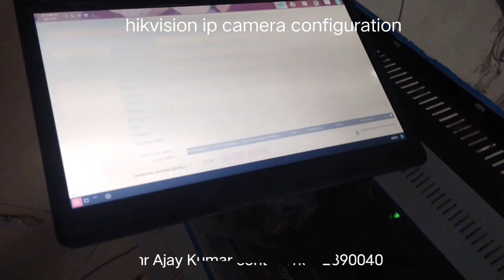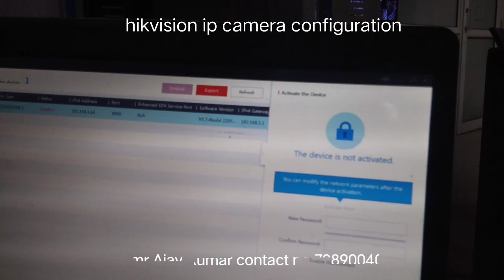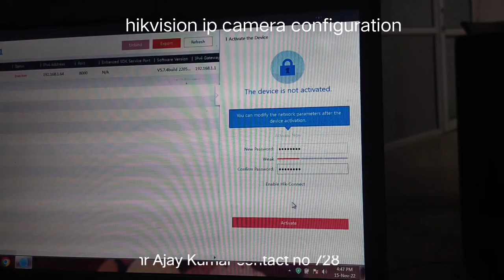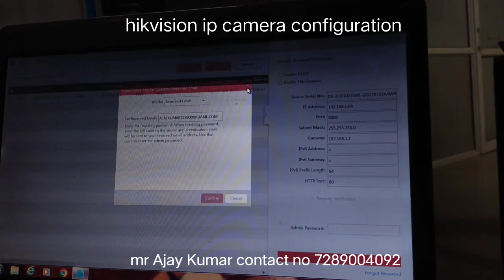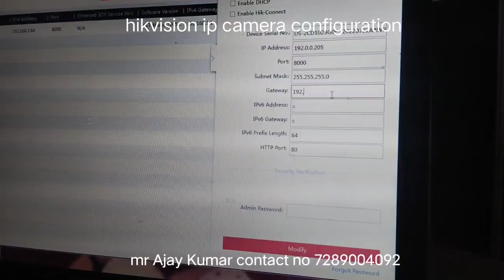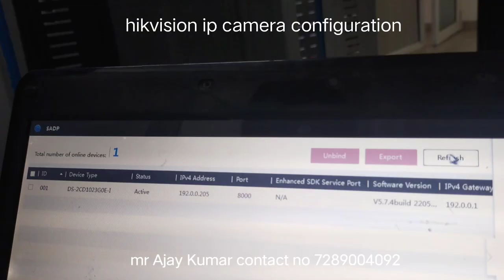hikvision ip camera configuration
video highlights